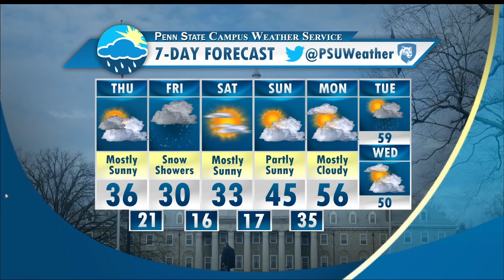Thursday Afternoon Forecast March 2, 2017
Diana Apoznanski talks about the windy and cold conditions that have replaced our springlike pattern.